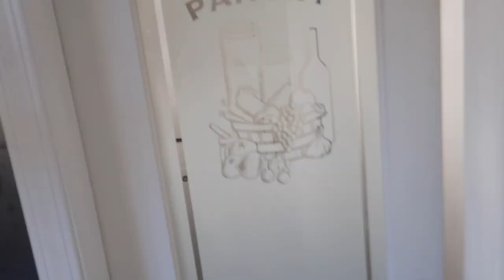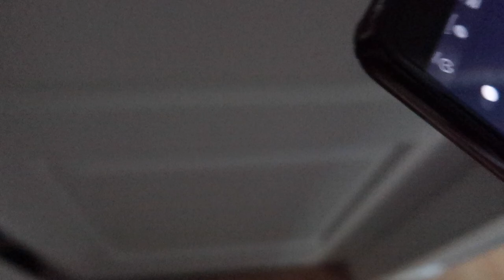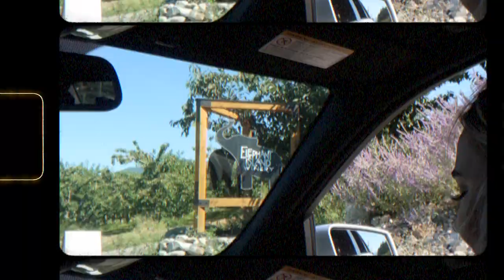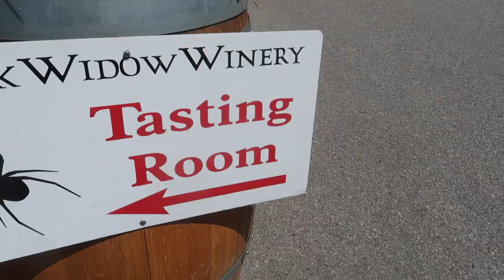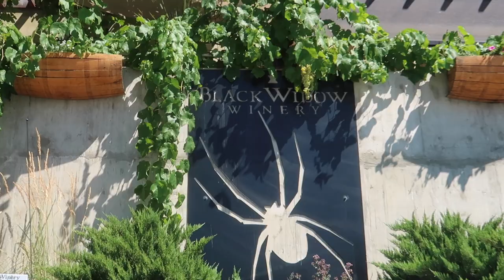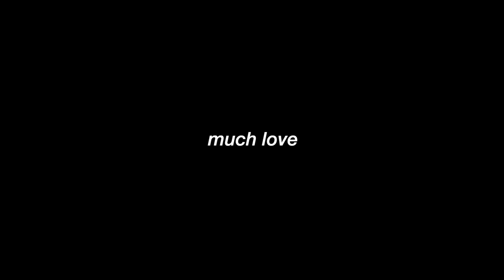I WENT ON AN OKANAGAN WINE TOUR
I went on a wine tour in the okanagan with the gang. Watch to see what went down.. enjoy the vlog!